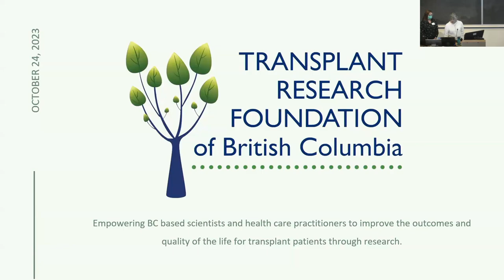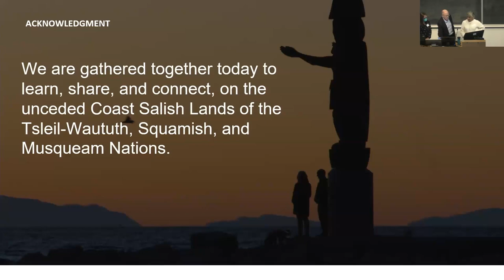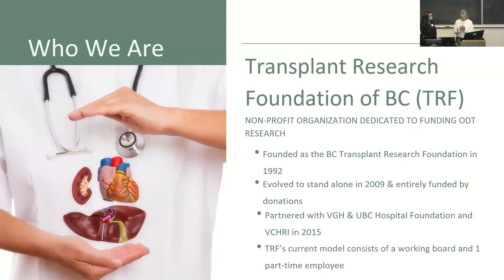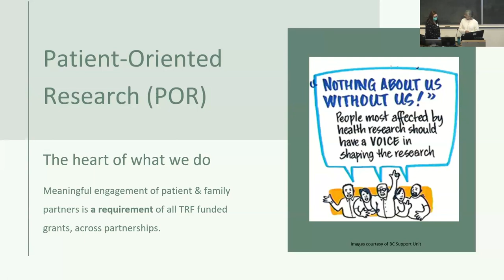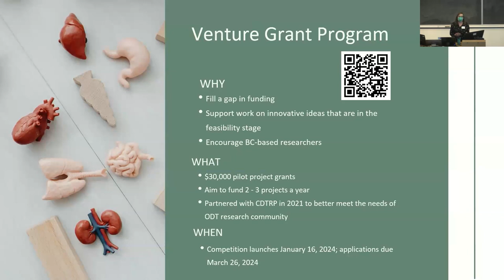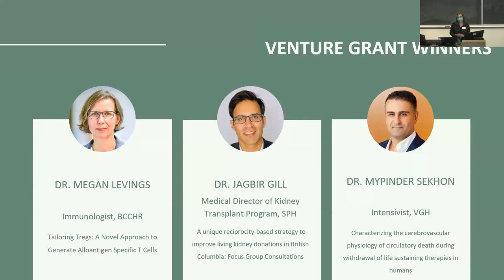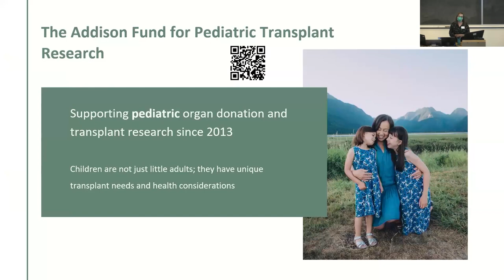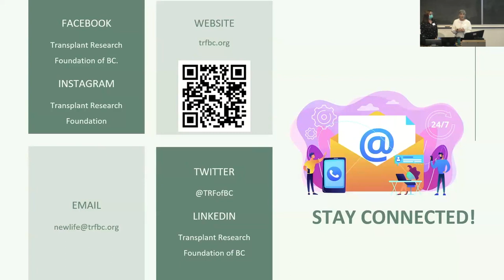Transplant Research Foundation